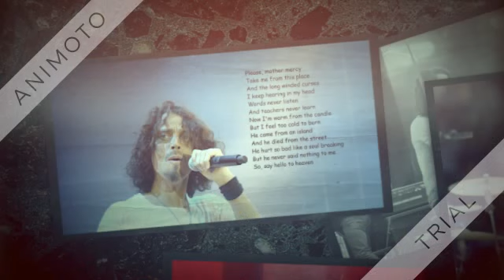Remembering Chris Cornell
A montage of Chris Cornell., a gracious kind man with a voice that was incredible. His music shaped a generation. Say Hello to Heaven. I was granted permission to use an Amazing Grace Midi File through the Animoto website, but while the slideshow is on Youtube, YT copyrighted the midi and went about monetizing the 48 second image montage so that my account wouldn't be "marked" with a copyright strike on my file. I made the decision to remove the midi file and use a YT authorized snippet instead. I apologize for the change, I know the YT snippet is no where near the quality as the animoto file, but I will not be allowing anyone to make even .05 cents from this slideshow.